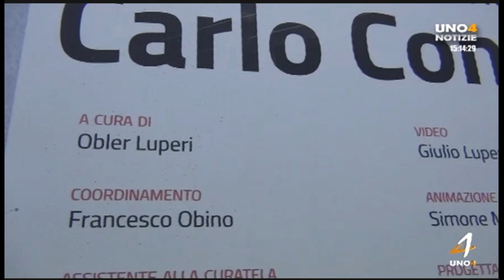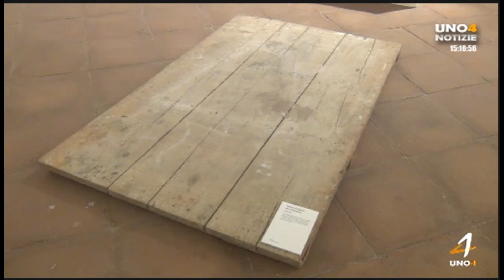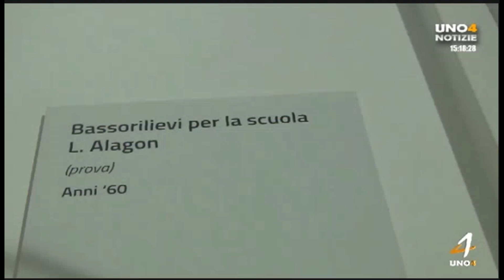Speciale. Carlo Contini, il pittore di Oristano. Versione integrale di 4.30.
Servizio di Andrea Atzori per UNO4 TV.
In onda il 25 maggio 2023.
Intervistati:
Obler Luperi-curatore sezione permanente Carlo Contini , della Pinacoteca di Oristano
Carla Contini-figlia del Pittore Carlo Contini